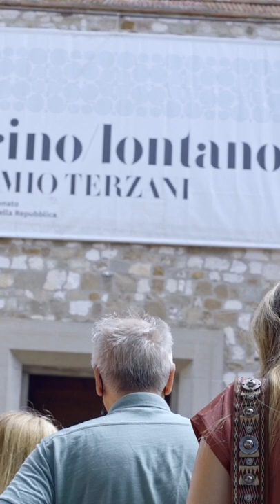Vicino/lontano 2022 è in arrivo: dall'11 al 15 maggio a Udine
Il festival vicino/lontano 2022, nella sua 18ª edizione è alle porte: dall'11 al 15 maggio a Udine.

Ottanta gli appuntamenti in calendario, che si realizzano anche grazie alla rete sempre più ampia dei partner e delle collaborazioni.

Nelle giornate del festival Udine ospiterà quasi 200 ospiti dal mondo delle scienze, della letteratura, dell’arte, dello spettacolo e dell’informazione.

Nel cuore del festival, sabato 14 maggio, la serata-evento per la consegna del Premio Terzani 2022 che torna quest’anno al teatro Nuovo Giovanni da Udine. Venerdì 22 aprile l’annuncio del vincitore.

Il festival vicino/lontano 2022 si realizza grazie al fondamentale sostegno della Regione Friuli Venezia Giulia e con il contributo delComune di Udine e della Fondazione Friuli, con il supporto degli sponsor Coop Alleanza 3.0, Amga Energia & Servizi, CiviBank, e grazie ai mecenati Ilcam e ProntoAuto, che hanno aderito alle agevolazioni fiscali previste dall’art bonus regionale.